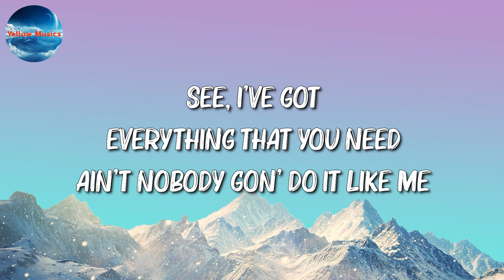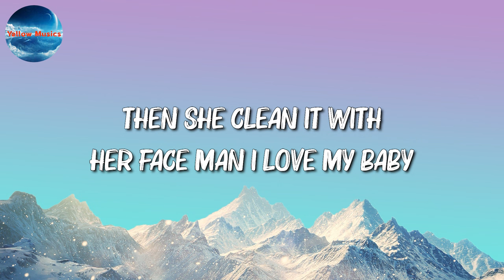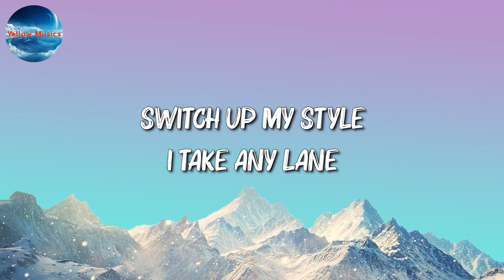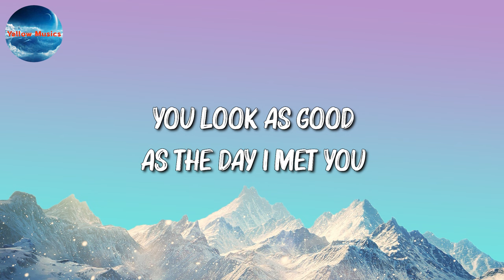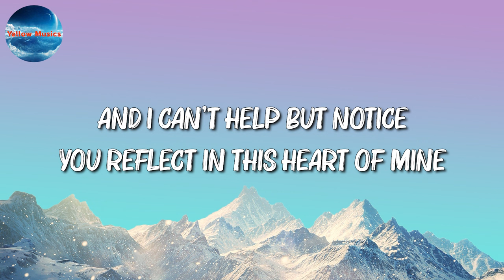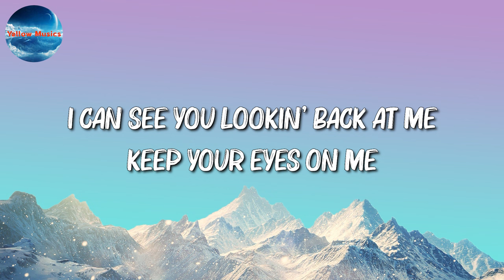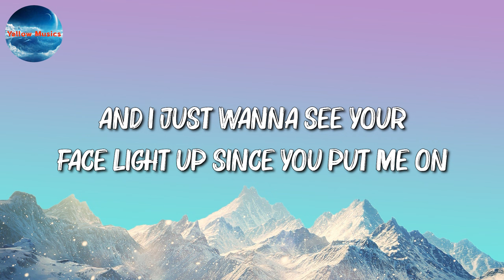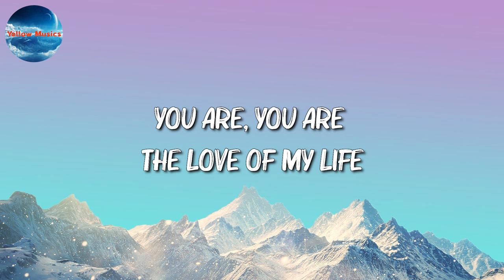🎧 David Guetta - Baby Don’t Hurt Me || The Weeknd, The Chainsmokers, Justin Timberlake (Mix)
🎵 Baby Don’t Hurt Me  Lyrics:

What we do behind doors, is our business